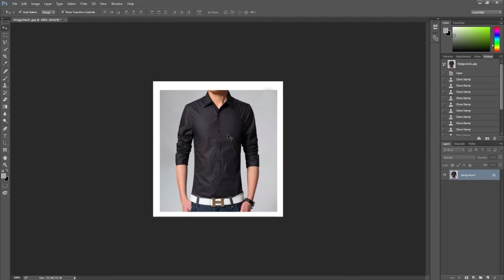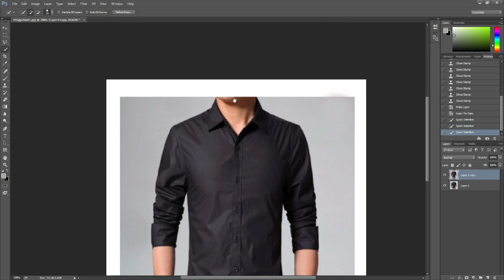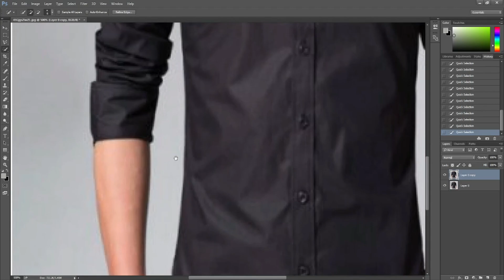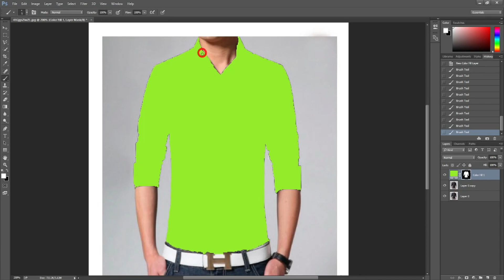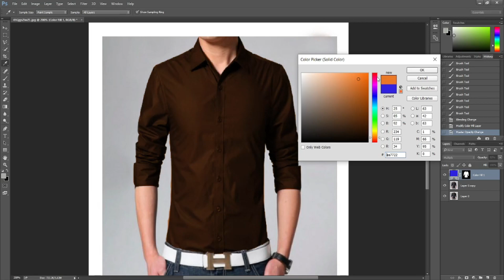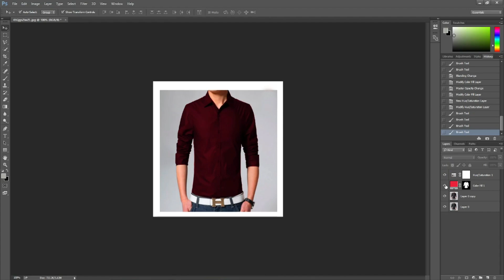Turn black color into any color in Photoshop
Thanks for visiting my channel and watching my videos. Hope you like this video.

Hello Guy's,
In this i will show you how you can turn black color into any color in Photoshop. Two simple steps to change black color in photoshop.
(This channel contain different types of education and tutorial videos so keep on watching and learning.)